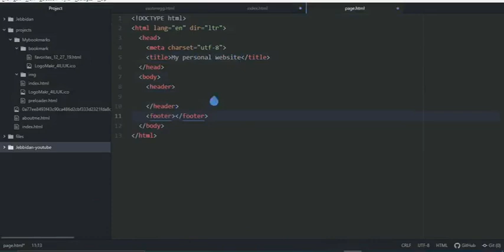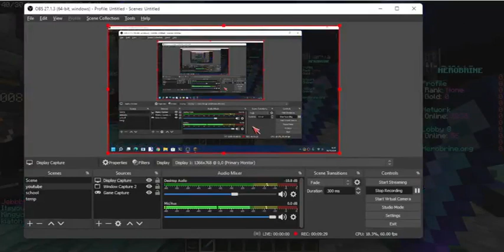Minecraft Skywars S1 Ep 5